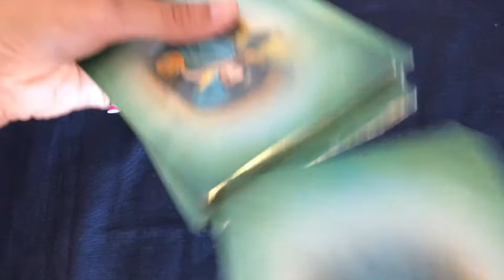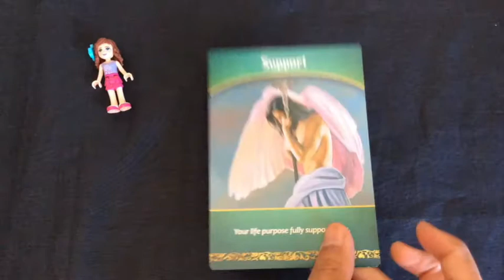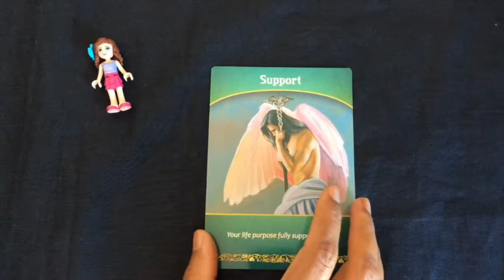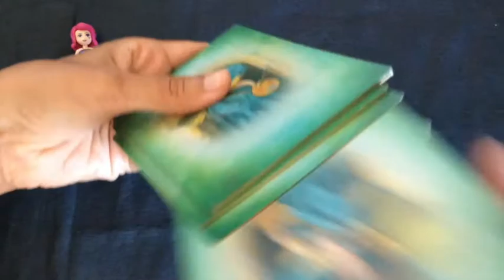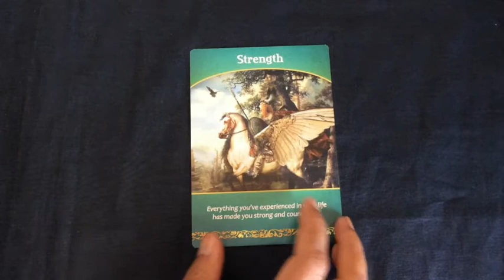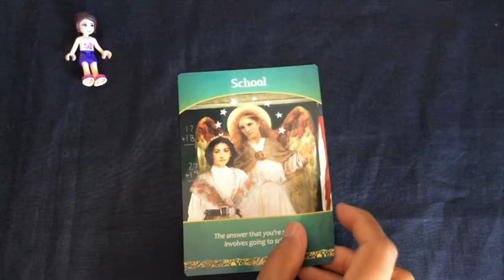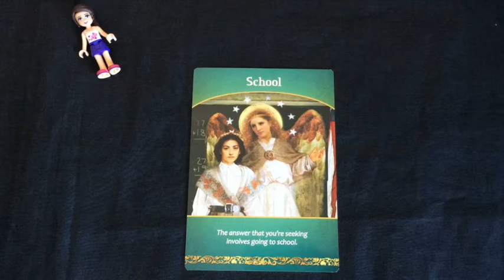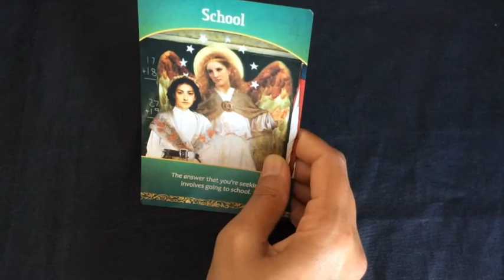Pick A Card: Weekly Oracle Guidance | Life Purpose and Life Path Clarity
In alignment with the energy at this time, I have chose to work with the Life Purpose Cards by Doreen Virtue. This week's oracle will provide you with general tips as you go ahead and it will also shed some light of your current career/life path.

Wishing you a blessed and grounded week ahead.

Take a moment to make a selection from a choice of 3. You may also choose more than one option, with each deck looking at a different situation or relationship.

Time stamps:
 0:50
6:31
11:41

Blessings Abound.
Love,
Shalin